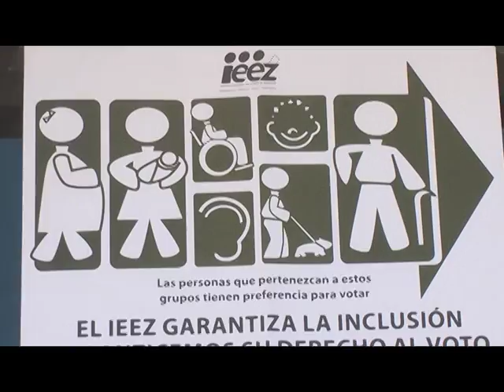No hay accesibilidad para personas con discapacidad